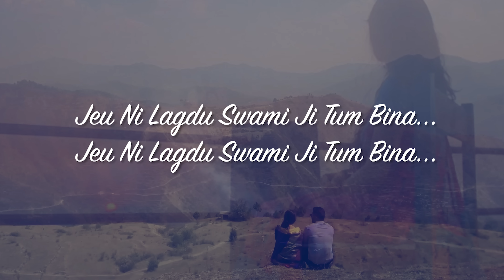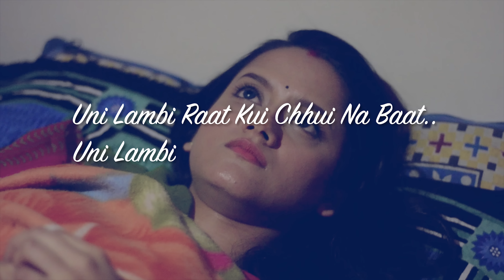Hyund Ka Dina Fusion feat Ruchika Kandari | Acoustic Guitar Version | Lyrical Video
Here is the guitar version of the song with the lyrics.